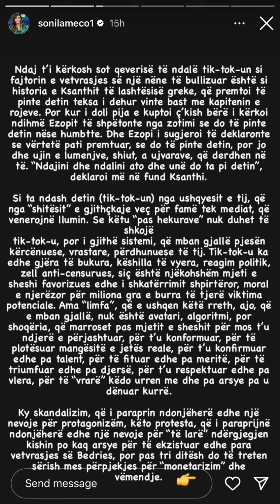Nga Sonila Meço: Gjithë fajin e ka TikTok-u???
Vetëm tragjeditë na zgjojnë, na mbajnë syçelët për tre ditë dhe në të katërtën nisim sërish “të ëndërrojmë” humnerën e tjetrit. Gjithnjë e më të paktë shohin punën e tyre, gjithnjë e më të paktë pasurojnë ditën përtej “reels”-ave të rrjeteve sociale, edhe më të paktë gjejnë motivimin tek aftësitë e tyre kur leku nuk respekton më meritën a talentin dhe më të paktët fare, një grusht arrijnë të ushqejnë orët e panginjura të jetës me kënaqësi shpirtërore.

Konsum, konsum, konsum, komercializim i ekzistencës deri në detajet më private, ekzibicionizëm i një luksi të shfrenuar, sensacionalizim i banales, të gjitha i kemi pasur meny ditore bashkë me të mirat e rrjetit, por të tërhequr në mënyrë virale më së shumti nga skandalozja, përçudnimi, dhunimi.

Ndjekës të pafundmë, si konsumatorë të dalldisur e dehur pas virales, pa një gllënjkë empatie, pa shpirt, pa zemër, por vetëm me “stomak” të uritur për zhurmë, reklamë, famë, parà, idhuj. Por më të zellshëm janë “haters”, urryesit, ata, që edhe nëse kanë të drejtë teksa kritikojnë e nuk bien dakord me dikë, nuk mjaftohen. Duan ta shpërbëjnë, shkatërrojnë, mallkojnë, fyejnë, denigrojnë, ta njollosin, murosin, gurosin, ta shkelin, rrjepin, shqyejnë tjetrin me “lirinë” e pafundme, që garanton rrjeti, anonimati, mjeti shpërndarës, gjurulldia e pakontrollueshme e një shoqërie me institucione të lodhura, të shembura. Dhe këtu nuk është veç “liria e pafundme” e rrjetit, që shkakton viktima, por thelbi i ndyrë njerëzor, që keqpërdor lirinë edhe sikur me pikatore ta ketë.

Një nënë 41-vjeçare e katër fëmijëve vret veten, e bullizuar në TikTok nga adresa anonime. Tmerr!

Por nuk ka si të jetë tjetër shoqëri ajo e para vetëvrasjes së Bedries dhe një tjetër pas.

Kush skandalizohet tani nga ngjarja (dhe me të drejtë) kishte motive të forta për t’u skandalizuar edhe para saj. Me po të njëjtin mllef, me po të njëjtin kut moral, me po të njëjtin pasion.

Sepse aty, nga i njëjti “mejdan”, që kryqëzoi Bedrien ushqehet përditë e më e pangopur një shoqëri e tërë, pleq pa pensione; fëmijë pa kontroll prindëror; adoleshentë nën presione hormonesh; bashkëshortë, që shtrihen me kurriz e flirtojnë secili në llogarinë e vet deri ndaj të gdhirë; nëna të dëshpëruara nga suksesi me temina i të tjerave; baballarë të demoralizuar nga “burra” të aftë të shijojnë jetën (në TikTok); të rinj në kriza identiteti nga bollëku prej “punëve” me bereqet të moshatarëve në rrjet; të divorcuar të zhgënjyer nga paaftësia për të mbajtur familje të sheqerosura Instagrami; profesionistë të shkurajuar nga monetarizimet e sfidave të të papunëve në TikTok; prindër të dorëzuar ndaj modeleve “të suksesit” prej nga frymëzohen bijtë e bijat; nxënës të inkurajuar të diskreditojnë mësuesit, që ende kërkojnë detyra shtëpie; gra e burra të zhytur në përroin psiqik të “challenge”-ve, rutinave dhe videove selfie; manjakë të eksituar nga “bujare” e “bujarë” imazhesh në kufij pornografikë pa asnjë kufizim; xhelozë e inatçorë të stimuluar nga çdo formë anonimati dhe në fund, por jo e fundit, inteligjenca artificiale e gatshme për të çmontuar e përdhosur imazhet e atyre, që “u hanë shpirtin” përdoruesve të rrjetit me e pa të drejtë…

Të gjitha ishin edhe dje, edhe një orë pas vetëvrasjes së Bedries dhe do të jenë aty.

Ndaj t’i kërkosh sot qeverisë të ndalë tik-tok-un si fajtorin e vetëvrasjes së një nëne të bullizuar është si historia e Ksanthit të lashtësisë greke, që premtoi të pinte detin teksa i dehur vinte bast me kapitenin e rojeve. Por kur i doli pija e kuptoi ç’kish bërë i kërkoi ndihmë Ezopit të shpëtonte nga zotimi se do të pinte detin nëse humbte. Dhe Ezopi i sugjeroi të deklaronte se vërtetë pati premtuar, se do të pinte detin, por jo dhe ujin e lumenjve, shiut, a ujëvarave, që derdhen në të. “Ndajini dhe ndalini ato dhe unë do ta pi detin”, deklaroi më në fund Ksanthi.

Si ta ndash detin (tik-tok-un) nga ushqyesit e tij, që nga “shitësit” e gjithçkaje veç për famë tek mediat, që venerojnë llumin. Se këtu “pas hekurave” nuk duhet të shkojë

tik-tok-u, por i gjithë sistemi, që mban gjallë pjesën kërcënuese, vrastare, përdhunuese të tij. Tik-tok-u ka edhe gjëra të bukura, këshilla të vyera, reagim politik, zell anti-censurues, siç është njëkohshëm mjeti e sheshi favorizues edhe i shkatërrimit shpirtëror, moral e njerëzor për miliona gra e burra të tjerë viktima potenciale. Ama “limfa”, që e ushqen këtë rreth, ajo, që e mban gjallë, nuk është avatari, algoritmi, por shoqëria, që marroset pas mjetit e sheshit për mos t’u ndjerë e përjashtuar, për t’u konformuar, për të plotësuar mangësitë e jetës reale, për t’u konfirmuar edhe pa talent, për të fituar edhe pa meritë, për të triumfuar edhe pa djersë, për t’u respektuar edhe pa vlera, për të “vrarë” këdo urren me dhe pa arsye pa u dënuar kurrë.

Ky skandalizim, që i paraprin ndonjëherë edhe një nevoje për protagonizëm, këto protesta, që i paraprijnë ndonjëherë edhe një nevoje për “të larë” ndërgjegjen kishin po kaq arsye për të ekzistuar edhe para vetëvrasjes së Bedries